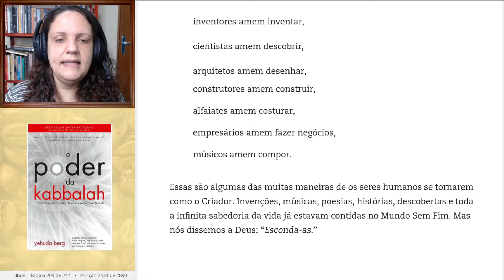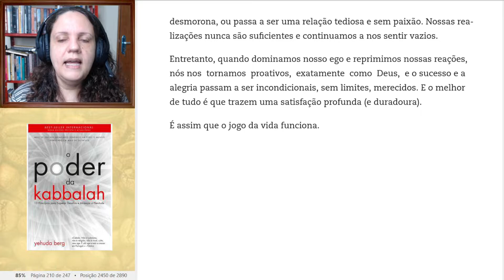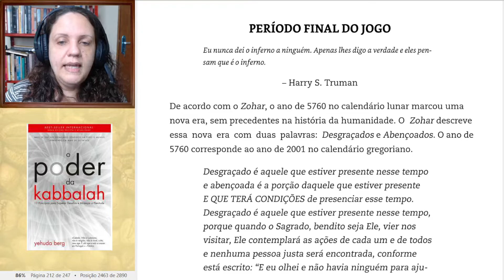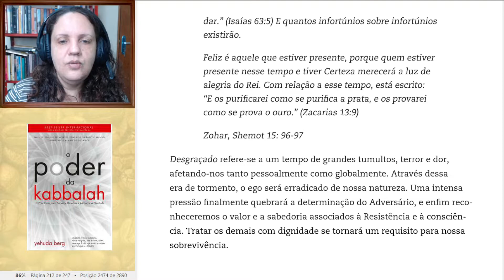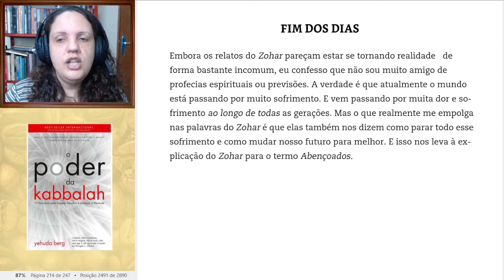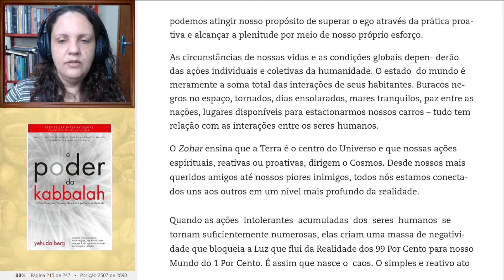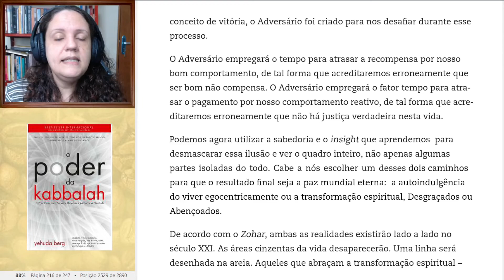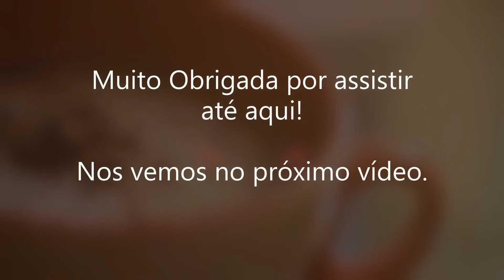VENCENDO O JOGO DA VIDA - #19/20: O PODER DA KABBALAH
Olá! É uma honra ter você por aqui! O PODER DA KABALLAH é uma publicação do Kabbalah Centre que traz conhecimentos do Zohar de forma simplificada.
Espero que você goste e lembre-se: NÃO ACREDITE EM NADA DO QUE OUVIR AQUI, TESTE TUDO NA SUA VIDA PRIMEIRO!